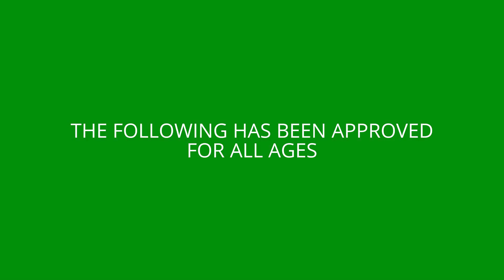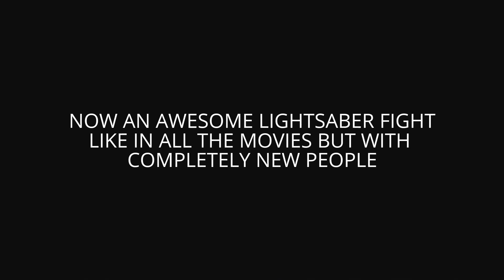Star Wars: The Force Awakens Stop Motion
This is a stop motion for the force awakens trailer.
I don't own Star Wars.